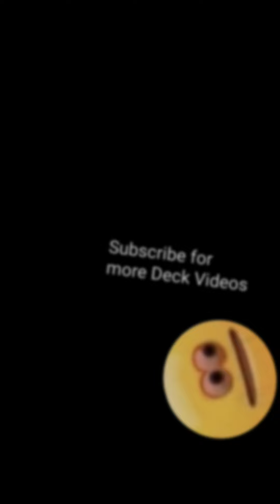Yugioh Duel Links - ⛧AQUAATRESS Deck⛧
This will be the most Cheapest f2p deck. I really enjoy using this deck I thought it was fun but weak at the same time. but it was just a great time using it.